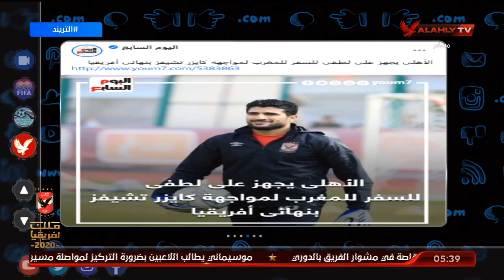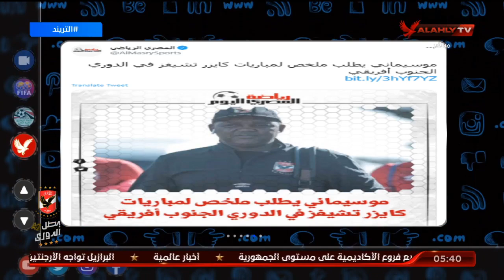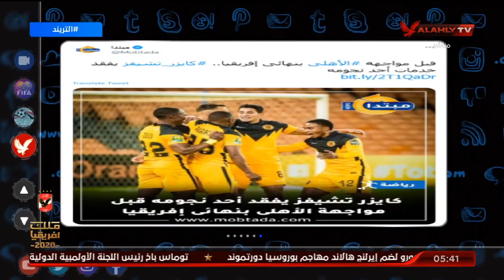تريند الأهلي .. تغييرات في التشكيل أمام المقاصة وموسيماني وشريف الأفضل وتجهيز لطفي للنهائي الافريقي